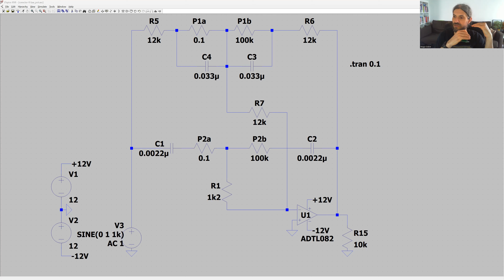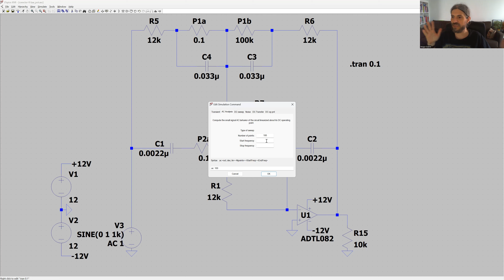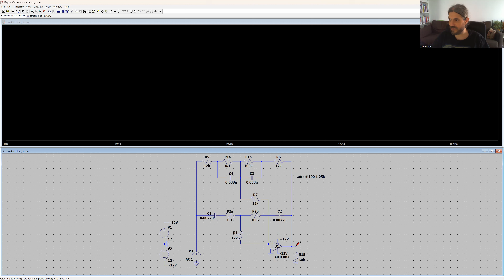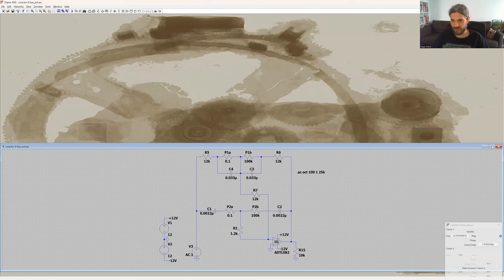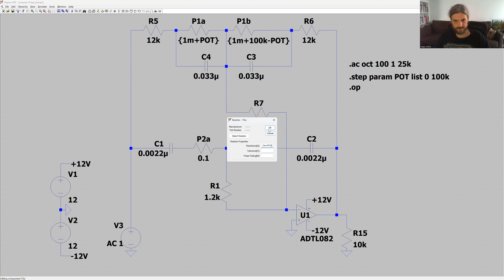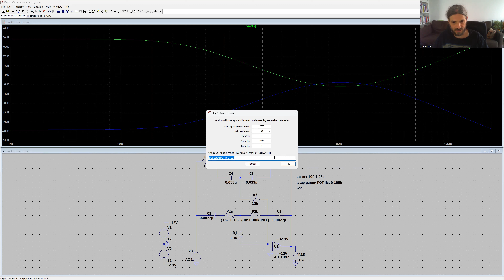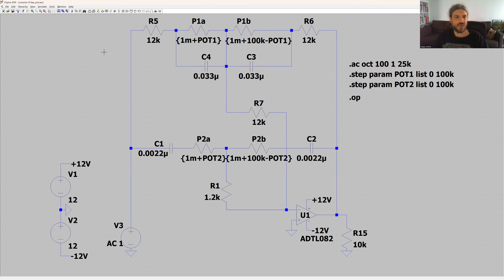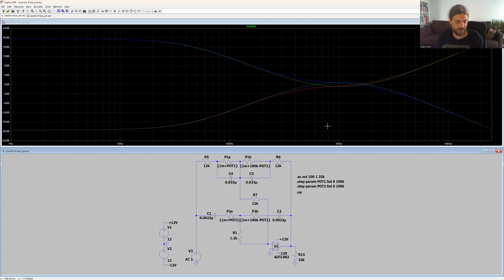Simulare corector de ton cu amplificator operational si filtru Baxandall ep. 2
Dragi prieteni,
Vă prezint, de curând o simulare realizată pentru montajul de preamplificator cu corector de ton, cu amplificator operațional și buclă Baxandall.
Am realizat această simulare deoarece nu am fost mulțumit de rezultatele testelor pe montaj
Așa cum v-am sugerat, povestea continuă.
Căci omul cât trăiește învață. La puțin timp după ce am postat simularea, un coleg m-a învățat să folosesc mai bine LTSpice
Ce am învățat nou și cum am aplicat în simulare vă las să descoperiți singuri vizionând materialul audio-video.
Aștept comentariile voastre despre material și rezultatele simulării.
Simularea, împreună cu celelalte simulări realizate de mine, este disponibilă gratuit aici
Bafta!